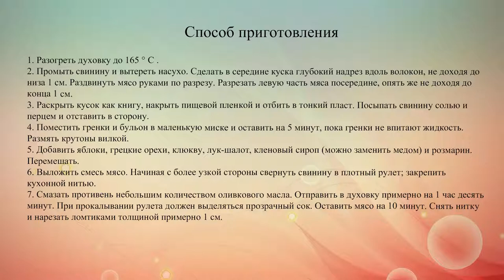Свиной рулет с яблоками и клюквой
Идеальный рецепт для осени: свинина, фаршированная яблоками, орехами и клюквой.